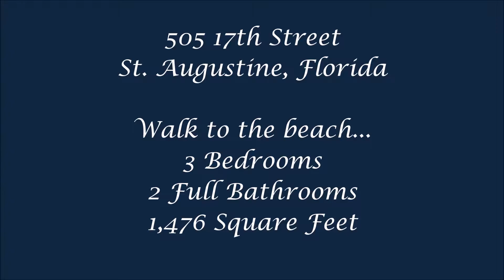Northeast Florida Beach Homes, 505 17th Street, St. Augustine, FL 32084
Northeast Florida Beach Homes, 505 17th Street, St. Augustine Vilano. Move in ready BEACH house! Quiet street one block from Boating Club Road with both beach access & boat ramp. Just 3 miles north of the Vilano Bridge & Town Center. 100' x 100' lot. NEW kitchen with GRANITE counter tops, white cabinets, STAINLESS appliances. Both baths feature vessel sinks, NEW white cabinets and tiled shower/bath. Third bedroom has no closet. Tile flooring throughout. NEW solid doors, fixtures. 2017 A/C & metal ROOF w/stainless fixtures, nice screen lanai. Welcome to the BEACH!